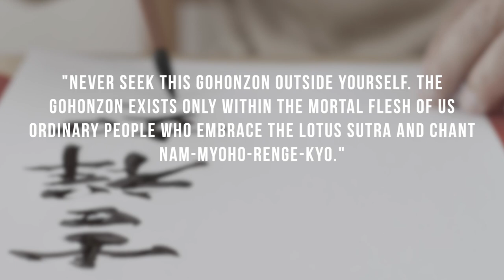Never Seek This Gohonzon Outside Yourself | Nichiren Buddhism